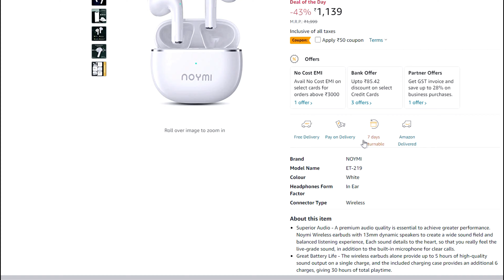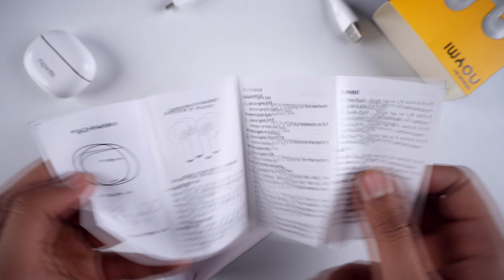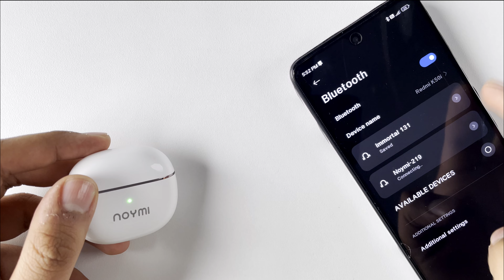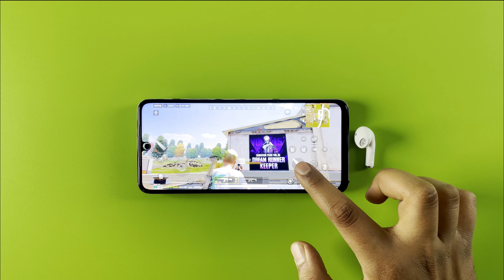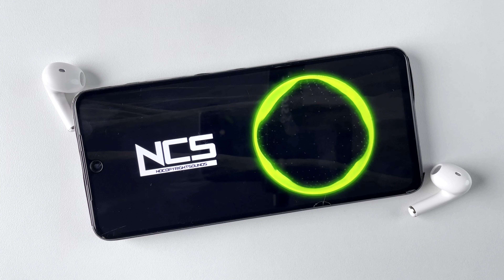Apple airpods under 1500 rs | Noymi Et 219 TWS Earbuds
Nyomi ET 219 Tws earbuds -

My Gears -
Microphone - 1.
Laptop - 1.

Video Highlights -
0:00 Introduction
0:58 Unboxing
1:11 Build quality
1:44 Connectivity and Features
2:39 Battery backup
3:02 Audio quality
3:25 Gaming experience\latency test
3:53 Mic quality
4:31 Conclusion